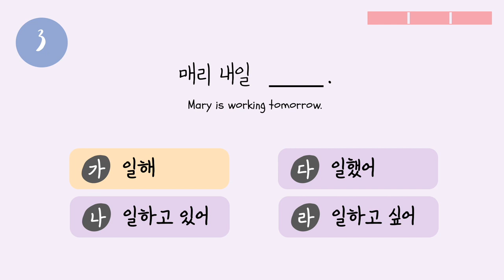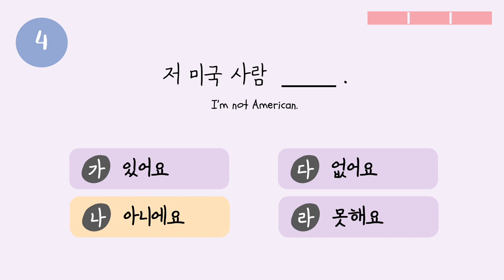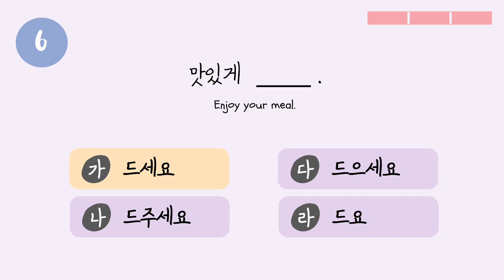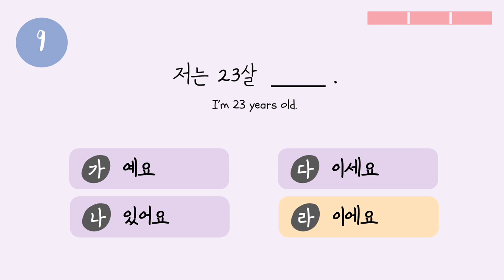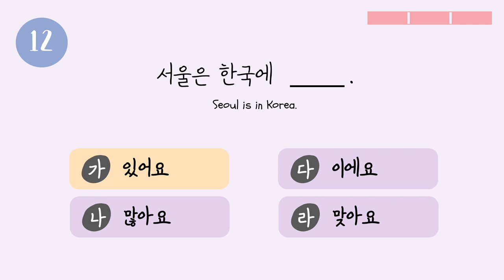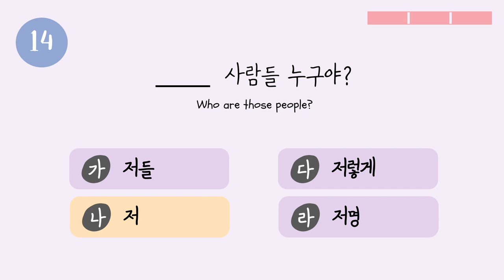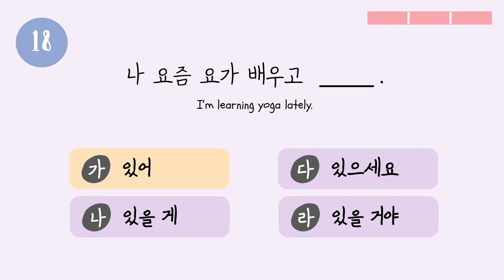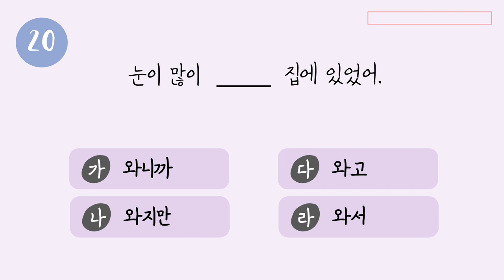[Test Your Korean Grammar] for beginners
Test your Korean with simple questions about basic and essential Korean grammar rules so that you can find out where you need to improve. 😀